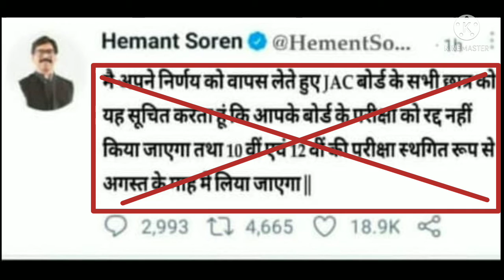JAC ka new fake news